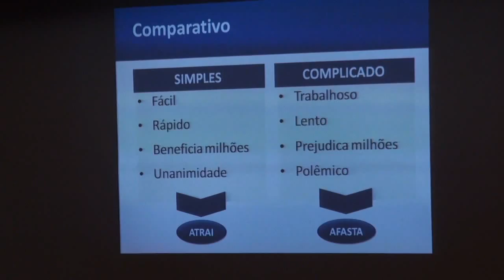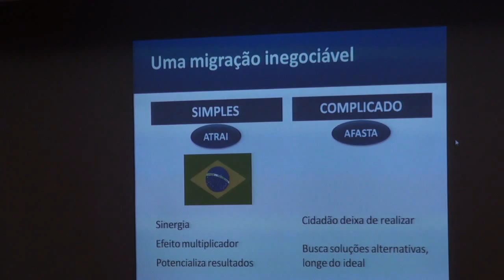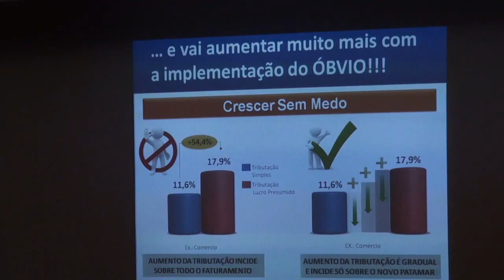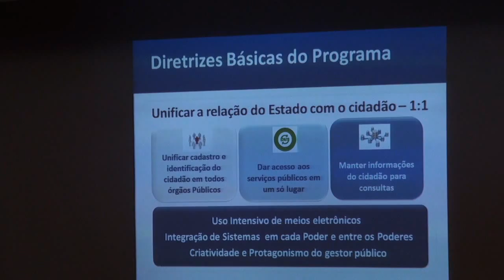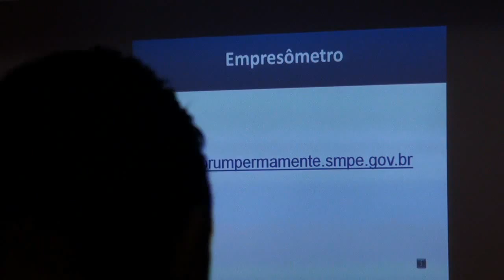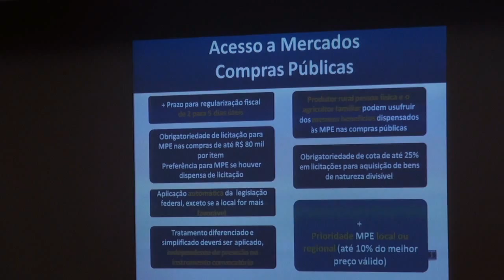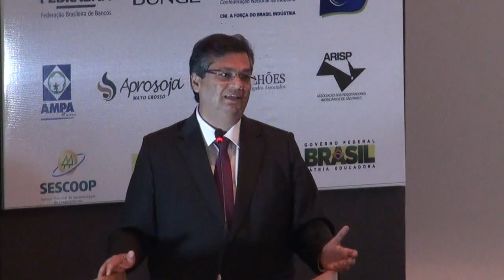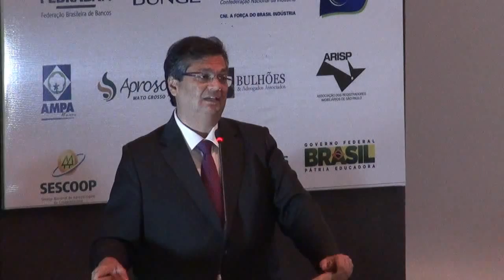5º Seminário Internacional de Direito Administrativo e Adm Pública - Quarto Painel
Nos dias 09 e 10 de junho de 2015, o Instituto Brasiliense de Direito Público (EDB/IDP) realizou o 5º Seminário Internacional de Direito Administrativo e Administração Pública, que teve como tema principal "Tendências da Administração Pública".
O quarto painel teve como tema “Desenvolvimento Regional e o papel das micro e pequenas empresas e a perspectiva cooperativista”. Compuseram a mesa Guilherme Afif Domingos (Ministro de Estado-Chefe da Secretaria da Micro e Pequena Empresa), Odacir Klein (Diretor Vice-Presidente do Banco Regional de Desenvolvimento do Extremo Sul – BRDE), Flávio Dino (Governador do Maranhão), Jorge Chediek (Coordenador-presidente do Sistema Nações Unidas no Brasil e Representante-residente do PNUD). O painel foi mediado pelo Assessor Jurídico do Serviço Nacional de Aprendizagem do Cooperativismo – Sescoop, Paulo Roberto Chuery.